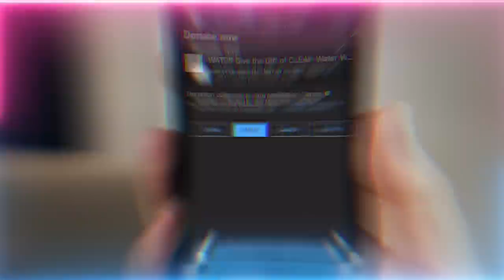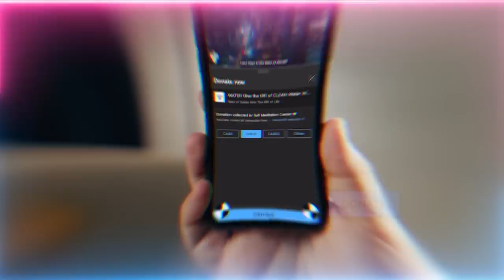Three Inseparable Friends: Modesty, Humility and Faith | Sufi Meditation Center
Video Chapters :
00:00 This life is a mercy from Allah (AJ)
00:45 The three interlocked companions – Modesty, Humility and Faith
14:27 The two-way mannerisms of the teacher and student
19:48 Teachings of humility from the meeting of Sayyidina Musa (as) and Sayyidina Khidr (as)
23:27 All 124,000 awliya (Saints) have a unique knowledge, don’t look to who has permission to talk or not talk
26:28 The manners of eating teaches you what you like take from, what you don’t leave and stay quiet
28:41 Keep the way of teacher student respect so the reality grows, otherwise it corrupts weaker-minded people
31:06 Event of meeting a high level saint at maqam of Shaykh Sharafuddin (Q) and his character

Recorded : 20230127